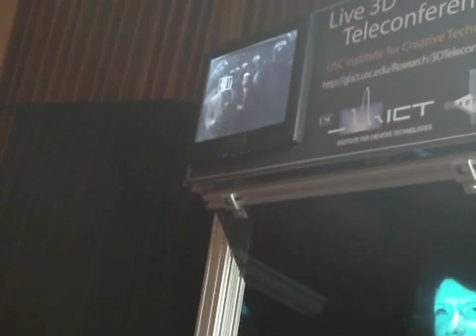3D Video Teleconferencing Demo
USC's Institute for Creative Technologies showed off its 3D teleconferencing setup at the TEDxUSC event in Los Angeles.